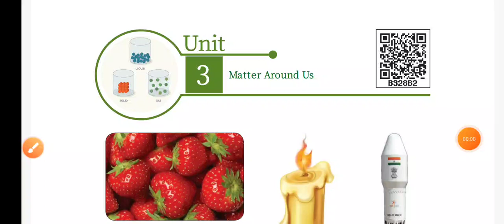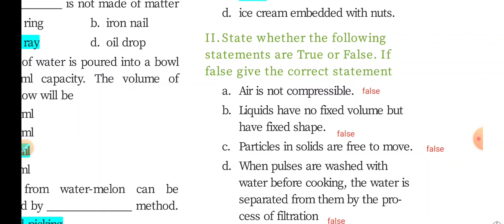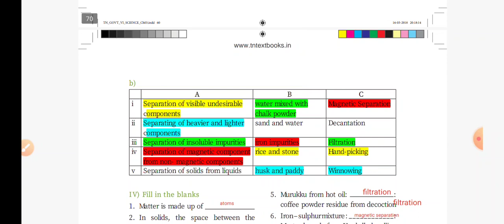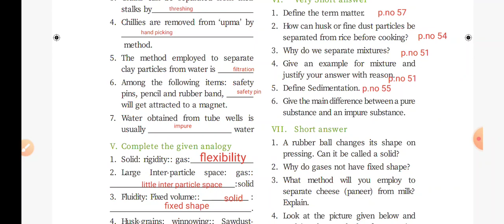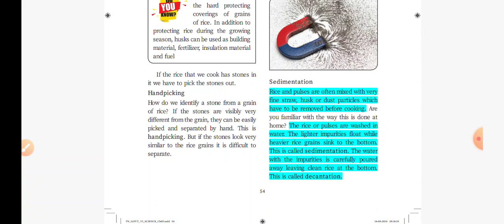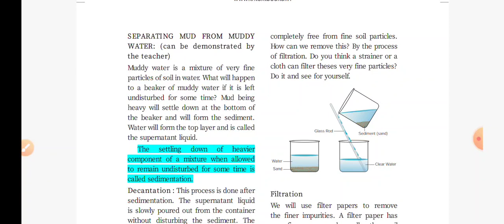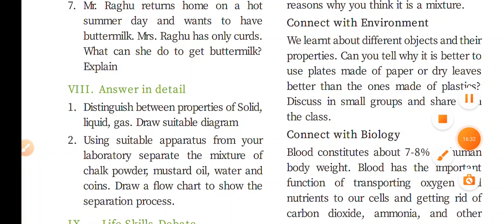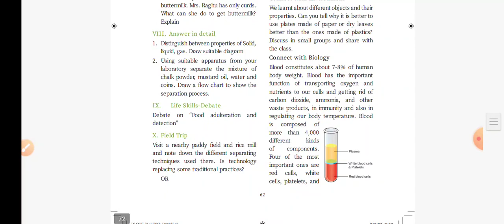6th science|term-1|Unit-3|Matter around us. book back questions and answers| 6thsciencebookback#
6th science-term -1-unit-3- matter around us book back questions and answer.

students learn from this video and also this video very useful for tet and tnpsc exams preparations.